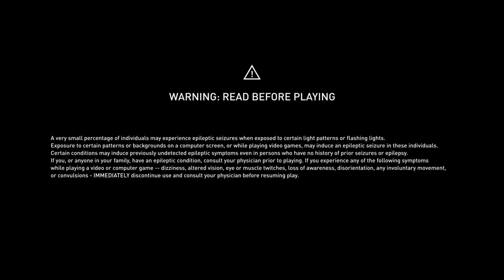Journey of Ezio Auditore #8 Assassins Creed II